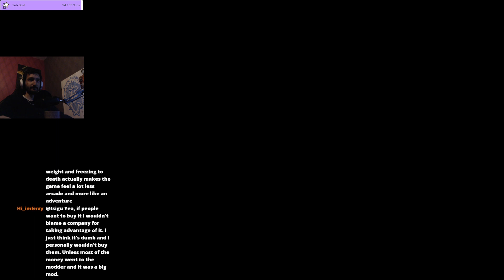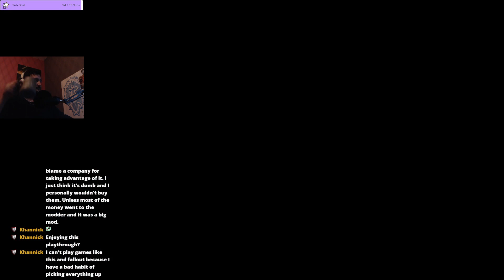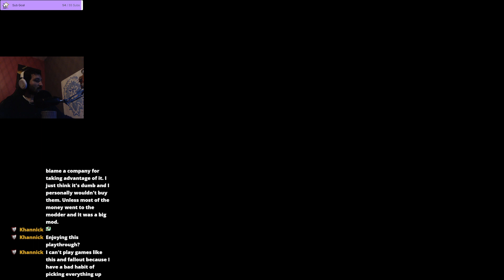Let's Play - Skyrim Anniversary Edition - Part 5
Elder Scrolls Skyrim
Skyrim Anniversary Edition - Full Playthrough
Let's Play